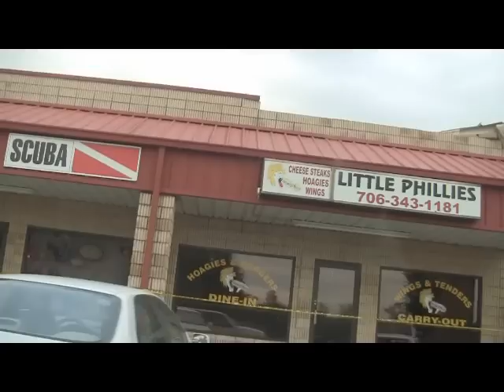Tornado April 28, 2011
A short video of our area following a tornado touch down...Our EMS office took a direct hit on the morning of April 28, 2011...

It has taken me this long to upload due to internet outage in our area...